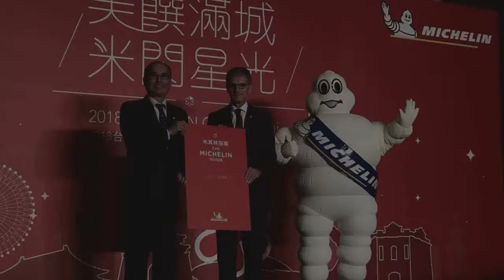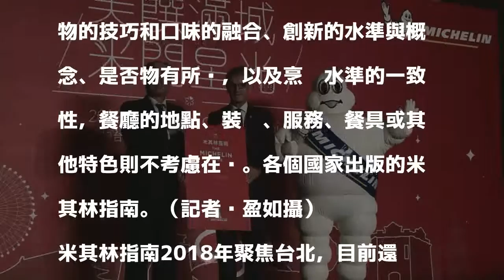米其林紅色指南明年Q1登台 將列入小吃評鑑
〔記者凃盈如／台北報導〕備受台灣餐飲界關注的「米其林指南」，確定於2018年第一季出版！米其林區域總裁方諾德（Bruno de F&eacute;raudy）今天與交通部觀光局代表於台北萬豪酒店共同宣布即將正式出版《2018 台北米其林指南》，是第13個發行米其林指南的國家。米其林區域總裁方諾德（右）與交通部觀光局主任秘書林坤源（左），共同宣布明年第一季將正式出版《2018台北米其林指南》。（記者凃盈如攝）

發表評論評論如下。